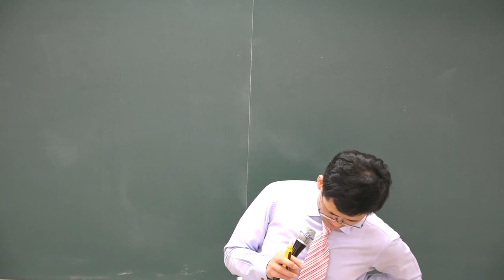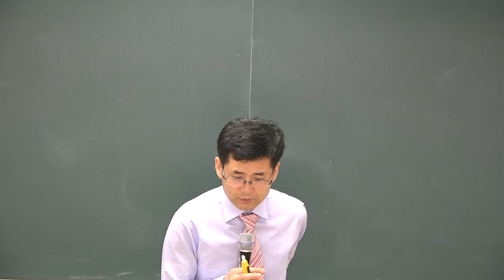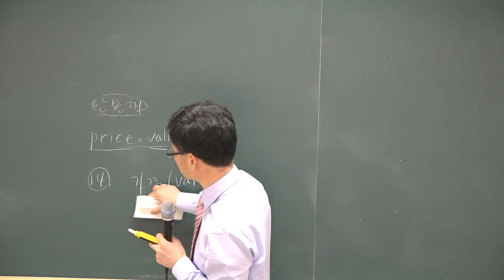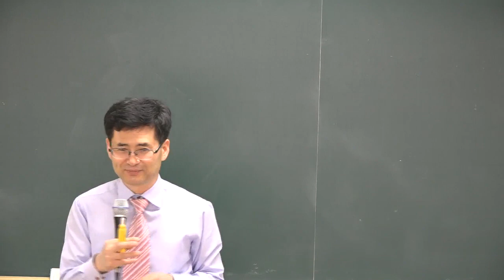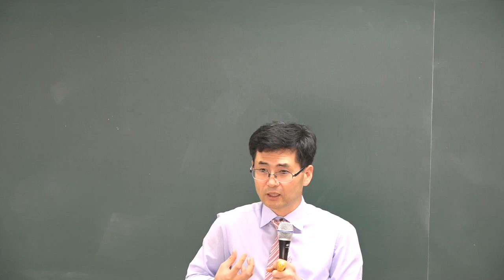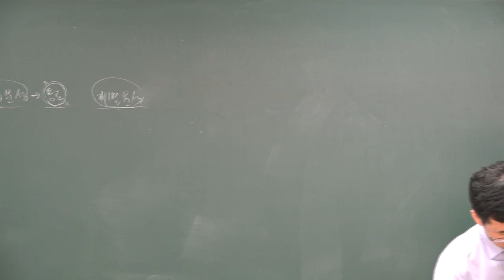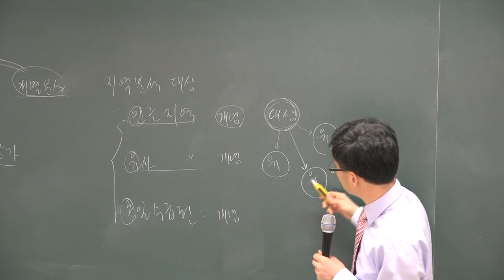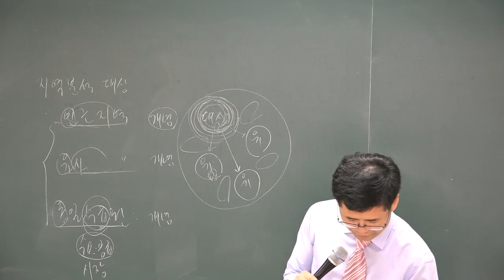[공전무] 2018 공인중개사 부동산학개론 고급이론 4-28